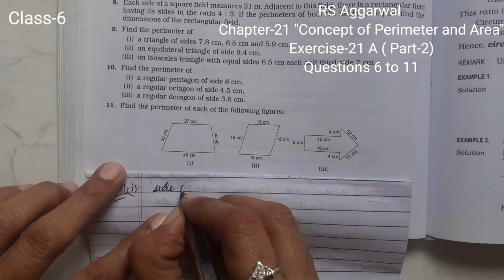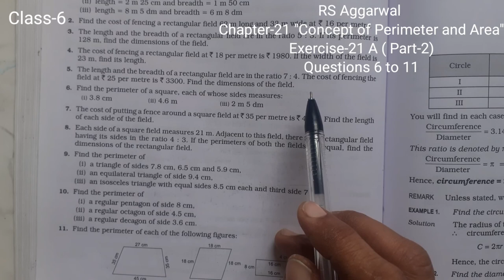Class-6|Chapter-21|"Concept of Perimeter and Area"|RS Aggarwal |Exercise-21A|Questions 6to11| Part-2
Class - 6| Chapter - 21  |"Concept of Perimeter and Area" | RS Aggarwal |Exercise-21A| Questions 6 to 11 |Part-2

Question 6
Question 7
Question 8
Question 9
Question 10
Question 11

Class-6|Chapter-21|"Concept of Perimeter and Area"